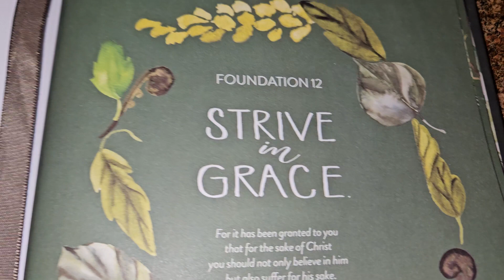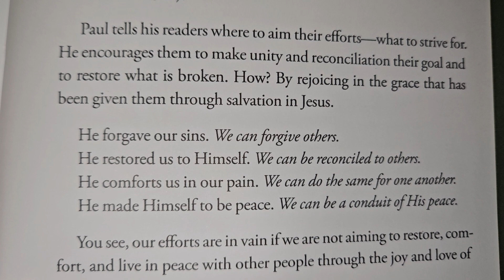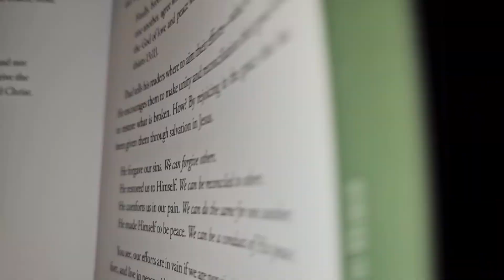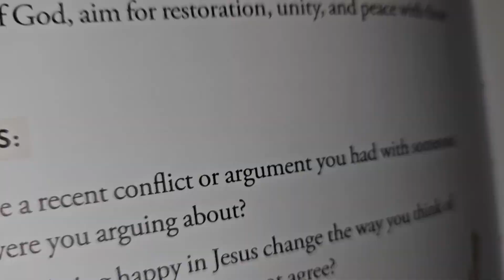FOUNDATIONS: Foundation 12 Day 4